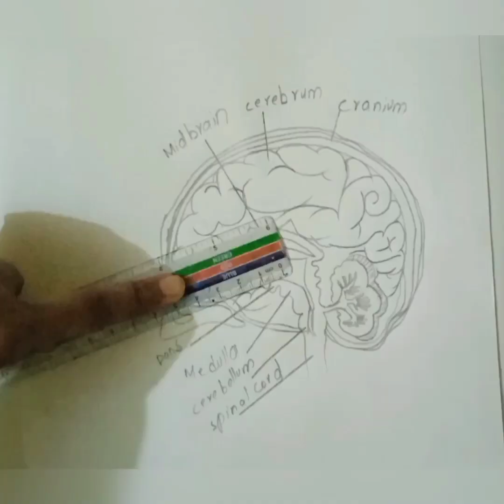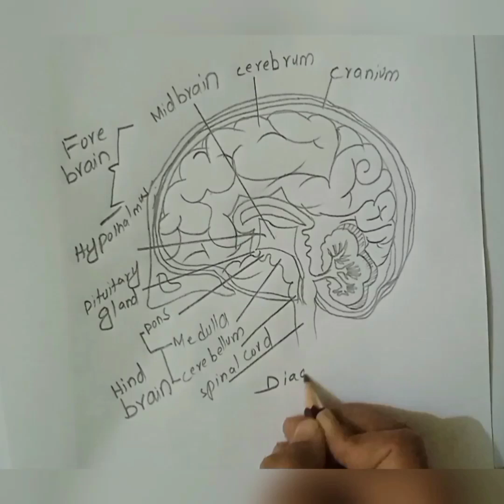How to make a brain in easy step for begginers1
How to draw diagram of Human Brain easily - step by step human brain draw by pencil@education Titan